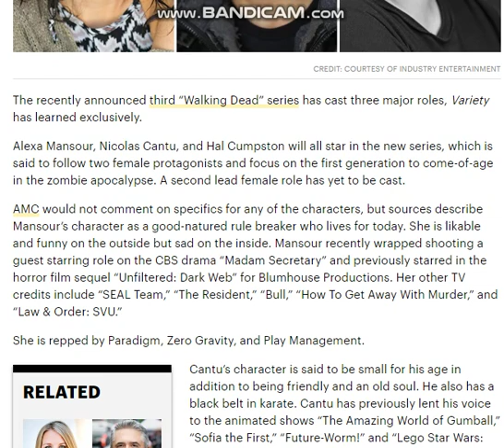A New Walking Dead Spin Off Casts Three New Lead Roles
37LUdfQciq5U7PAFN2TtnCToeRdvKaZmnF

qz8h9u8ewyl7mxy5r8mf2gnf3mv483nkzywc065hlg

ETH ADDRESS
0x201F65Dd8b8C6Ca6Eb31059B4D6f6A6D7a611527

M9QRgsj7xye71fGZ38BSBnvdWA8H8GeSCV

17 U.S. Code § 107 - Limitations on exclusive rights: Fair use fair use of a copyrighted work, including such use by reproduction in copies or phonorecords or by any other means specified by that section, for purposes such as criticism, comment, news reporting, teaching (including multiple copies for classroom use), scholarship, or research, is not an infringement of copyright. Fair Use in US copyright law excerpts of copyright material may, under certain circumstances, be quoted verbatim for purposes such as criticism, news reporting, teaching, and research, without the need for permission from or payment to the copyright holder.